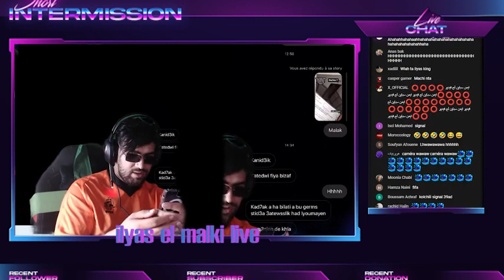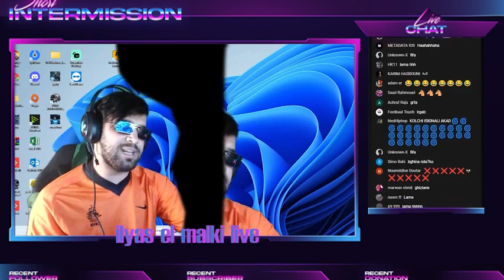ilyas el malki vs bilal akkad - غتجيني استدعى بسباب بلال عقاد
إلياس المالكي كلاش مورفين, إلياس المالكي